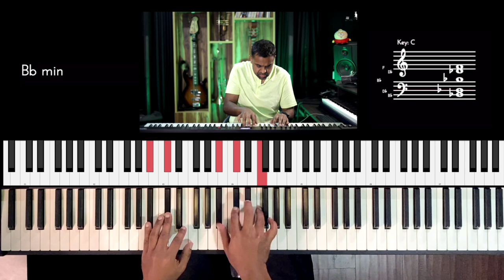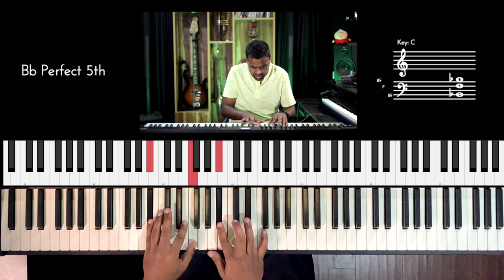Riff #2652 - Jason Zac